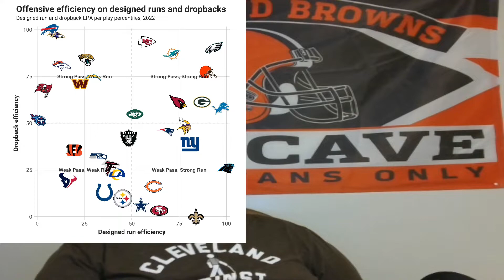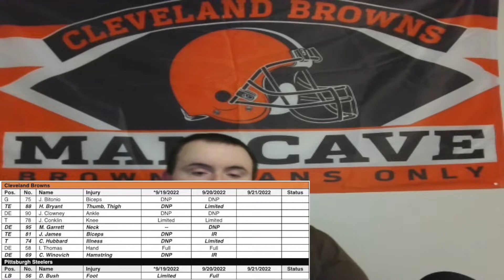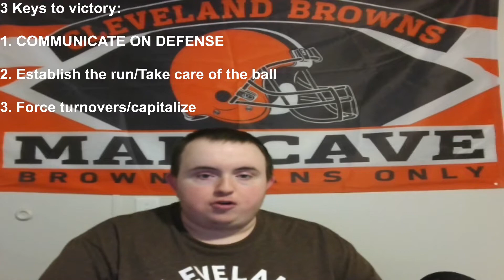GET BACK IN THE WIN COLUMN!!! Browns vs Steelers Week 3 TNF Preview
Browns look to get back in the win column against the Steelers on Thursday Night Football!